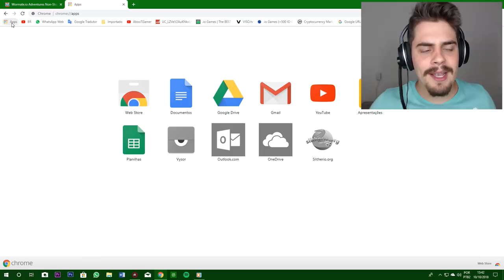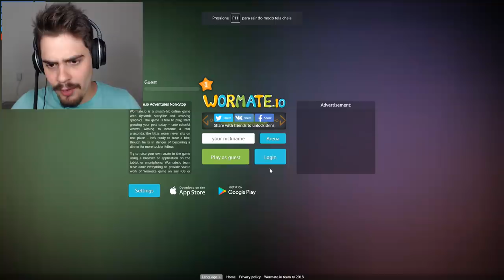Wormate.io - MEU NOVO RECORDE // RESOLVENDO BUG DO MODO ARENA #01 ‹ AbooT ›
🌟ME SIGA NO INSTAGRAM: @mathdelalibera

🎸 Musics by: 🎸